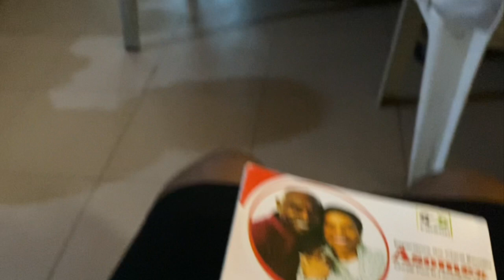I ASKED FINAL YEAR MED STUDENTS MEDICAL QUESTIONS TO TEST THEIR KNOWLEDGE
Hack Medical School - @hackmedsch

📥 Leave a comment cuz we absolutely love hearing from you guys!

BeDoctor&Happy😁✌